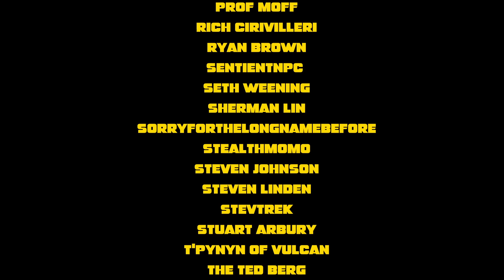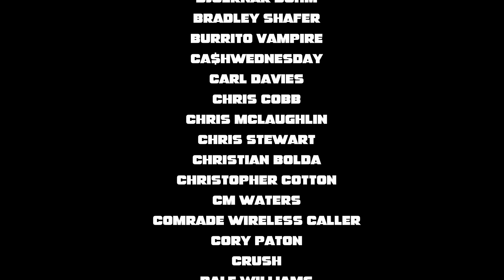ONE Thing We Would Change in 'Yesterday's Enterprise'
The Target Audience are watching Star Trek: The Next Generation for the first time! Today we discuss season 3 episode 15 - Yesterday's Enterprise

Special thanks to @OpenMawProductions for his graphics, backgrounds, overlays & much more!